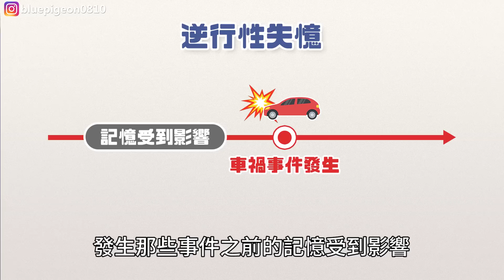「逆行性失憶症」是什麼? 失去的記憶回得來嗎? 日劇《First Love 初戀》完整解析 | 蒼藍鴿評評理EP73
* 微雷，看過前三集即可安心服用🥳